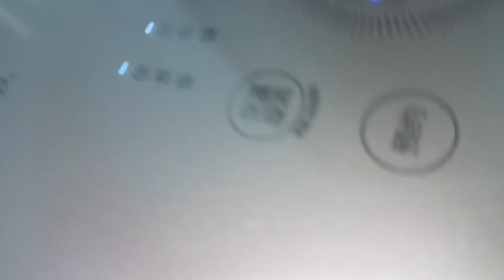在早市花113元买半个6斤重牛头，切大块红焖着吃，嘎嘎香，真过瘾